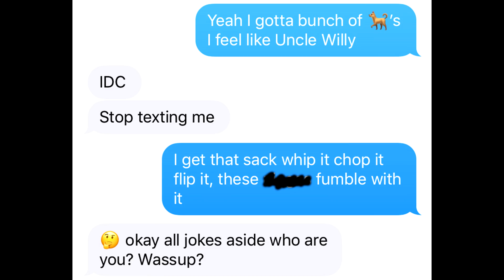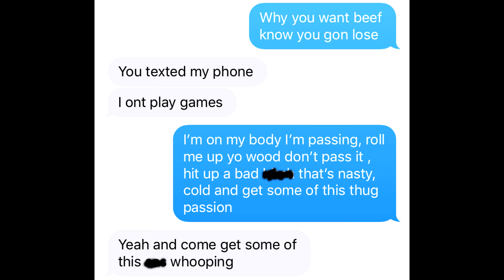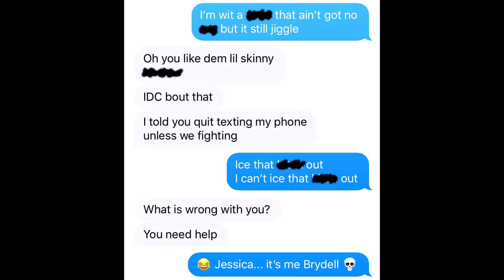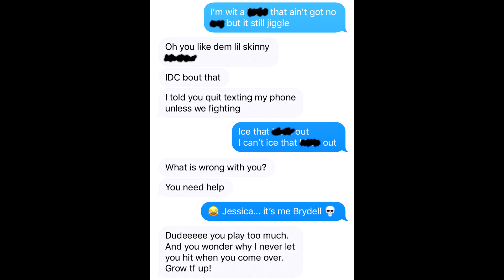RIO "ICE ME OUT" LYRIC TEXT PRANK ON BESTFRIEND CRAZY SISTER!